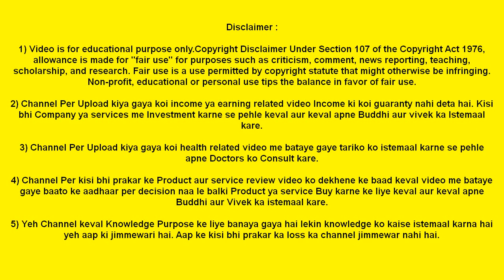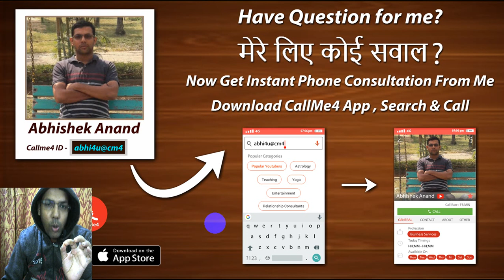Internet Banking For Joint Account | How Do Joint Account Holders Access Internet Banking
Dosto video me maine bataya hai Joint account me internet banking kaise le, Joint account me internet banking milta hai kya, Joint account kya hota hai, joint account ke fayde kya hai etc. agar aap ke pass joint account hai aur aap usme internet banking service lena chahte hai to yeh video jaur watch kare.  Joint account me kaise internet banking service ka use kar sakte hai puri jaankari video me di gayi hai. Main internet banking related video tutorials banata rehta hu.